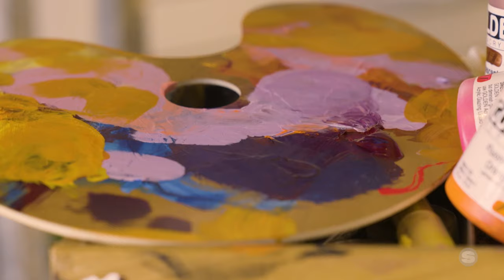All Without Words "Seeing It Again for the First Time" ft. John Daversa & Artist Elina Silva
Experience the beauty, art, and intention of "Seeing It Again for the First Time" featuring artist Elina Silva with music performance by John Daversa (Trumpet), David Chiverton (Drums) and Tal Cohen (Piano).  Selected artists on the autism spectrum were commissioned to create paintings inspired by each song variation from the All Without Words Live music program.

All WITHOUT WORDS is a documentary project with inclusion of a symphonic-theatrical experience filmed live in the fall of '23, in Cincinnati, OH.

Inspired by the struggles, triumphs, and humanity of his non-verbal autistic son, Justin Morell, a guitarist, composer, and music professor - uses technology to interpret the recordings of his son's spontaneous vocalizations to create a stunning array of compositions.

Through his collaboration with multi-Grammy winning trumpeter, John Daversa, the orchestral jazz trumpet concerto All Without Words was born. This captivating project sparked the partnership between Boundless Arts Foundation, Cincinnati Symphony Orchestra, and the Frost School of Music at the University of Miami to present a world premiere live filmed experience of ALL WITHOUT WORDS LIVE which occurred on Sept. 20th, 2023, at the Cincinnati Music Hall in Cincinnati, OH.